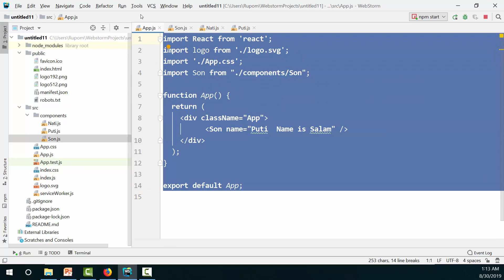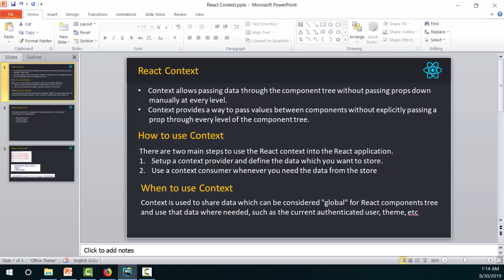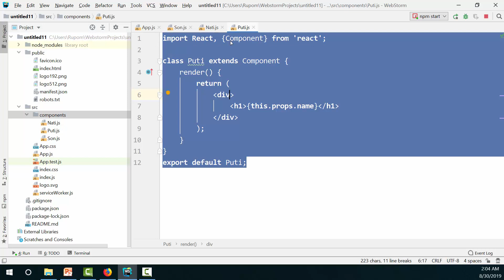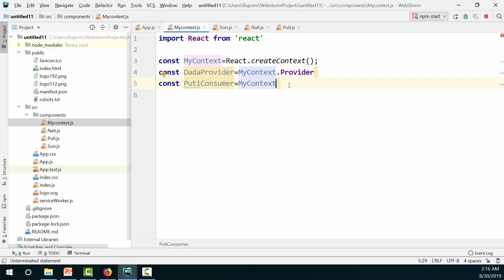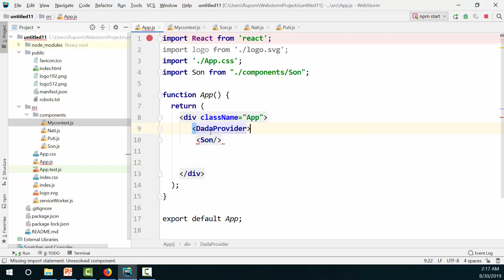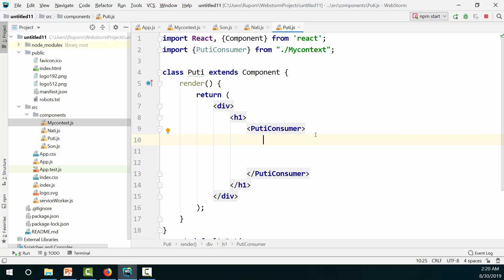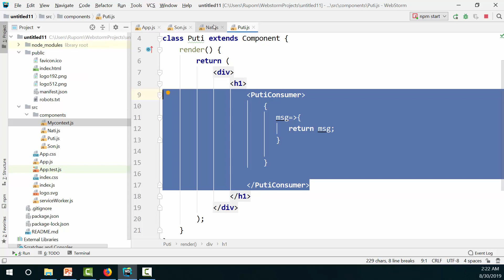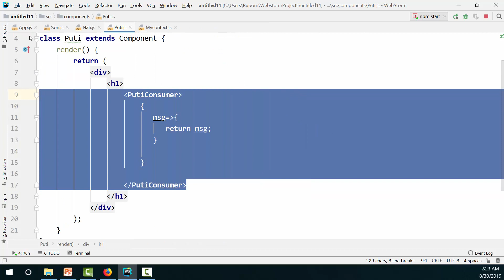React JS Tutorial Bangla | Part 60 React Context